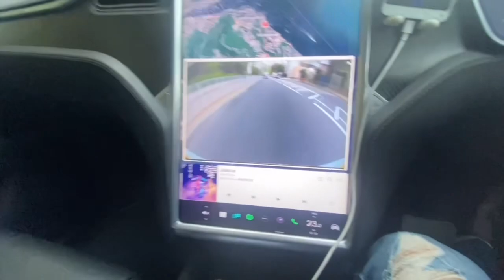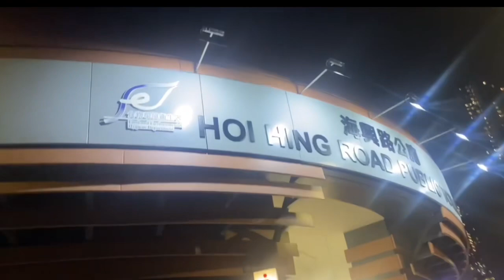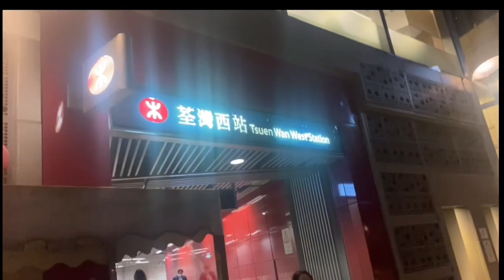Ep.9 buhay driver advice nang veterans na OFW sa sa Hong Kong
Ganito talaga buhay driver sa ibang bansa hindi ka pwd mag reklamo dahil employee kalang pero tiis tiis lang